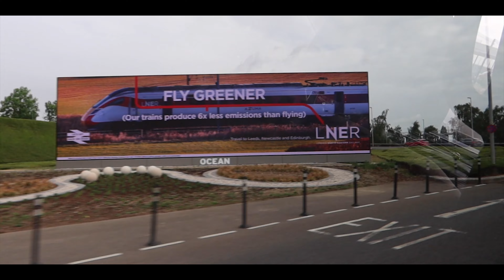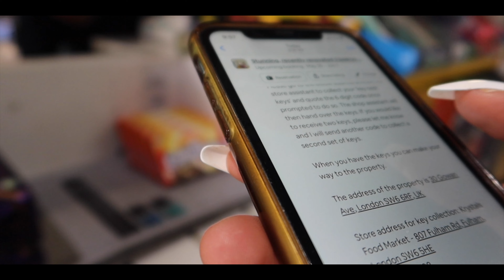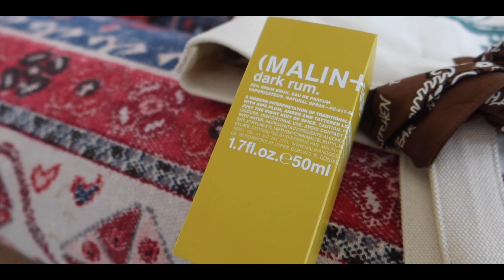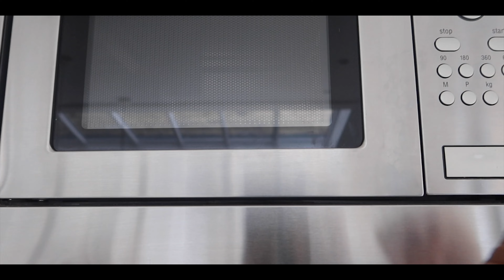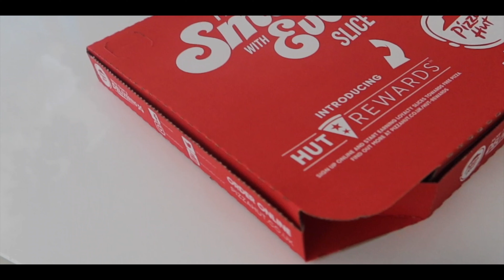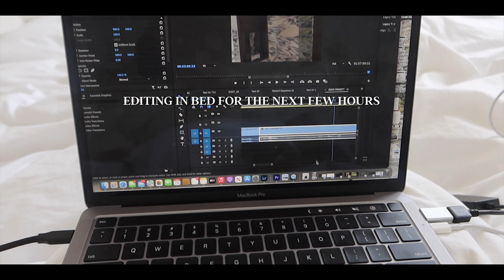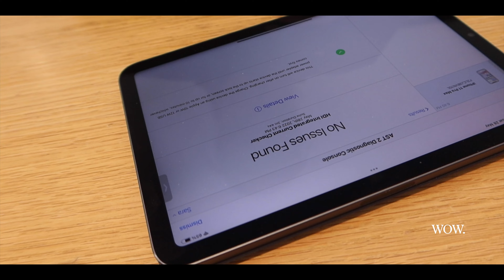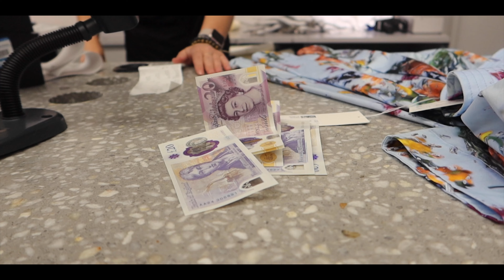ARRIVING TO LONDON | Visiting the Apple Store | Walking Regent Street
Hey fammm, I'm back with another vlog. Vibe with us as we first arrive and start to settle into London.

We always comment back, and love interacting with you guys!!  It means the world to us :)